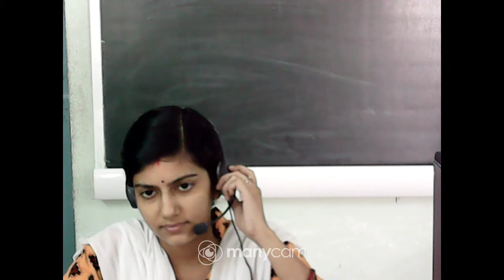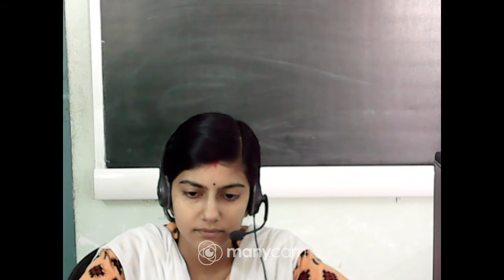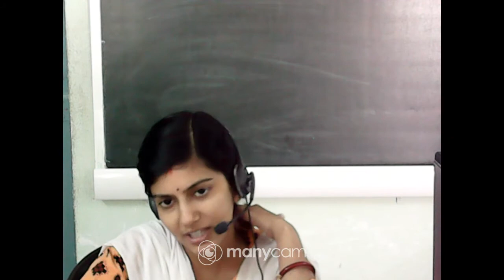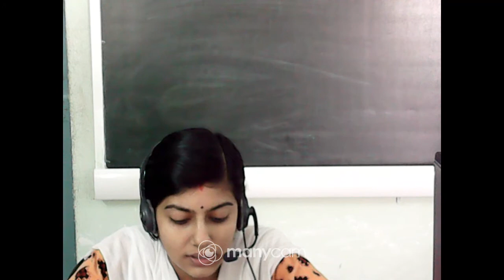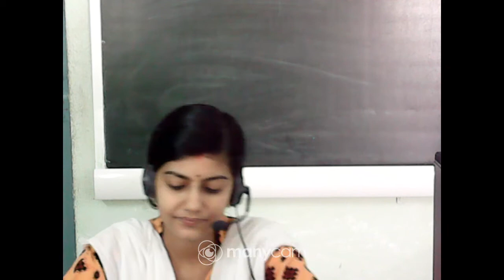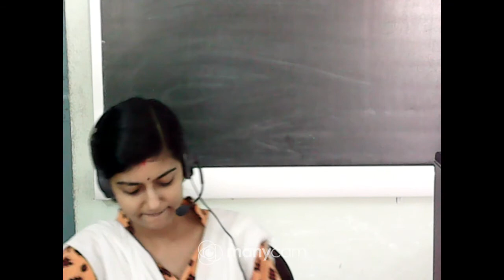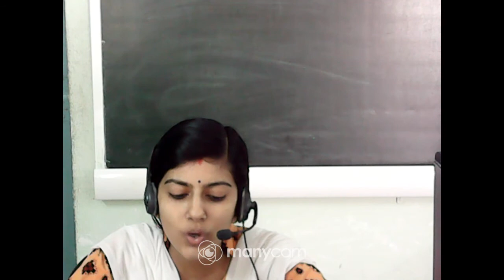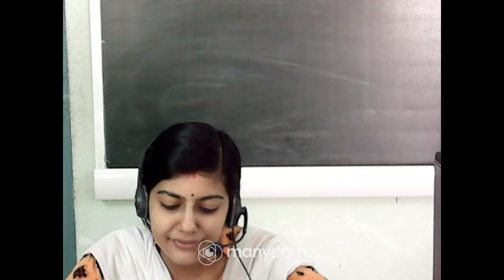CLASS IV ENGLISH LIVE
TEACHER : NEHA ROY